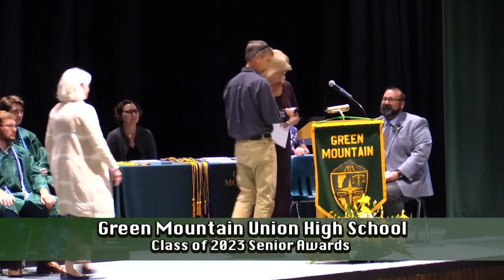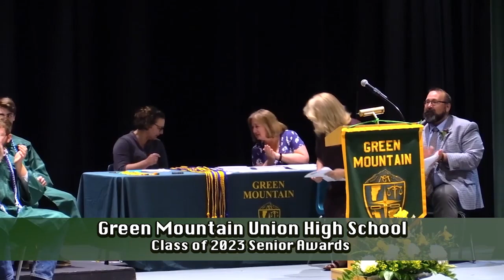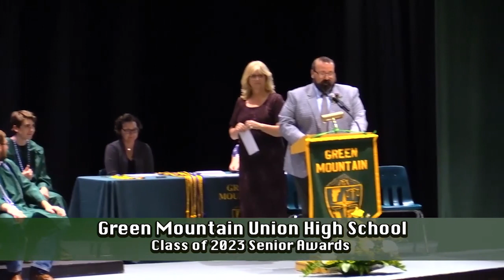Green Mountain Union High School Class of 2023 Senior Awards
It's Senior Award night for the class of 2023 at Green Mountain Union High School.